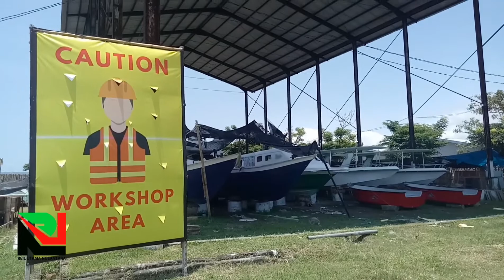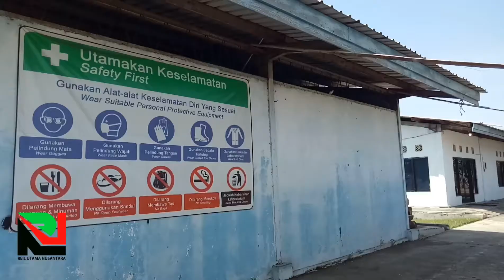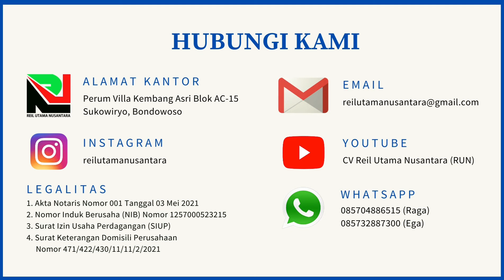Daily Vlog Galangan Kapal Pelabuhan Muncar 26 Septermber 2021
Hooorambajito